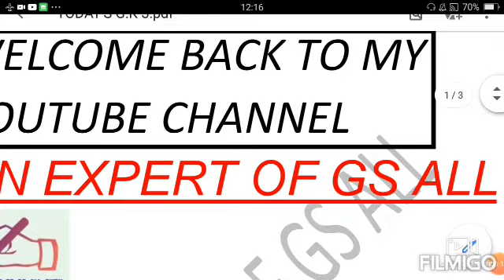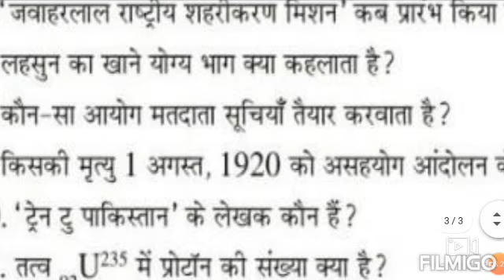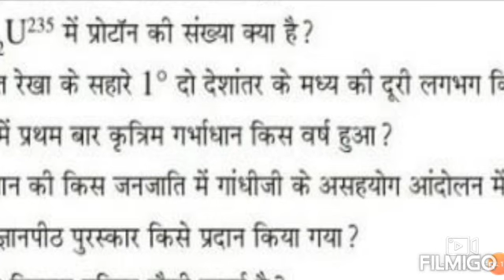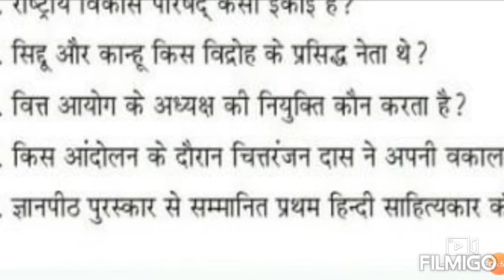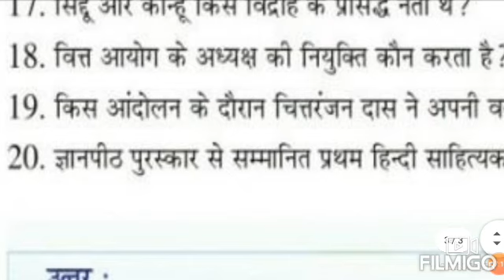STATIC G.K/GS FOR BIHAR DAROGA AND BSSC, RAILWAY🔥🔥🔥🔥@anexpertofgsallguru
bssc second inter level vacancy 2023,
bssc inter level upcoming vacancy 2023,
inter level vacancy 2022,
bssc 12th level vacancy,
bssc 12th level vacancy 2022
bihar STET ka Results#bihar teacher results#bihar stet results kb ayega
bihar daroga vacancy 2023,
bihar daroga vacancy 2023 kab aayega,
bihar daroga vacancy 2023 update,
bihar daroga vacancy 2023 notification,
bihar daroga new vacancy 2023 kab tak aayega,
bihar daroga new vacancy 2023 syllabus,
bihar police daroga new vacancy 2023,
bihar daroga vacancy 2023 last date,
bihar daroga ki vacancy kab aayega 2023,
bihar daroga new vacancy 2023 age limit,
bihar si vacancy 2023 kab aayega
stet result,
ctet result 2023 kab aayega,
ctet result,
general knowledge,
general knowledge qui
gs syllabus,
gs syllabus for ssc cgl,
gs syllabus for delhi police constable,
gs syllabus for ssc chsl 2023,
gs syllabus for ssc mts 2023,
gs syllabus for upsc prelims,
gs syllabus for ssc chsl,
gs syllabus for upsc,
gs syllabus for ssc mts
bihar police vacancy details,
bihar police vacancy 2023 new update,
bihar police vacancy syllabus,
bihar police vacancy age limit,
bihar police new vacancy 2023 kab aayega@anexpertofgsallguru#bihardarogafreebatch#bihardarogafreebatch@anexpertofgsallguru